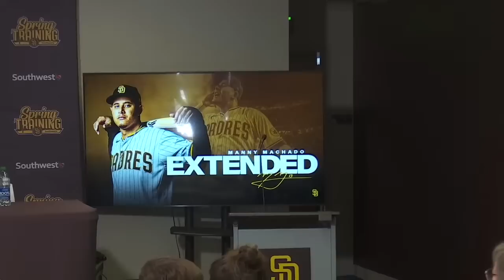The Padres have signed Manny Machado to a new 11-year contract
The Padres announce a new contract for Manny Machado from the Peoria Sports Complex in Arizona.